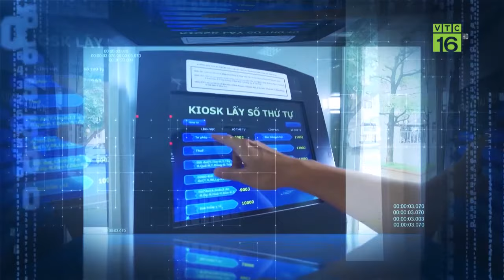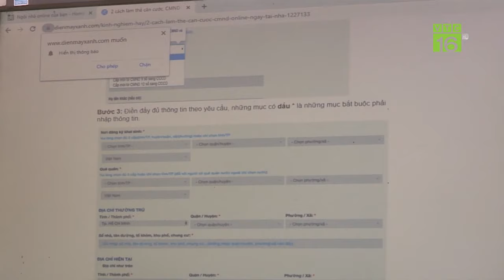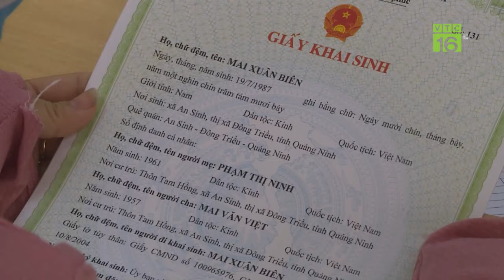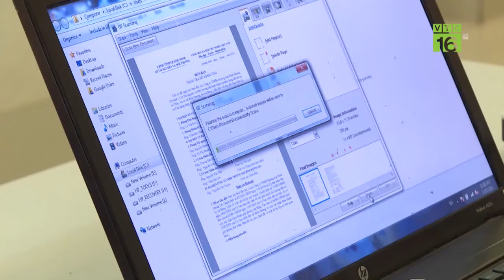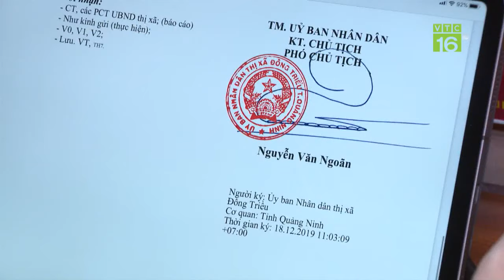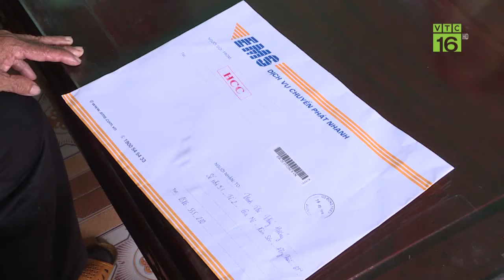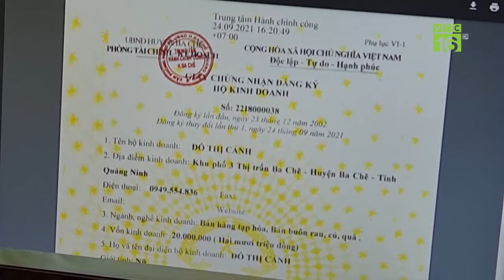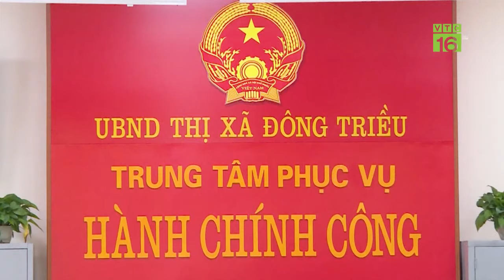Đưa dịch vụ công trực tuyến vào đời sống dân cư | Nông thôn mới VTC16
VTC16 | Để phục vụ chuyển đổi số quốc gia, Hà Nội xác định rõ trách nhiệm khi được Chính phủ chọn làm điểm, làm mẫu theo Đề án 06 của Chính phủ. 25 dịch vụ công trực tuyến thiết yếu đang được Hà Nội hoàn thiện để tích hợp lên Cổng Dịch vụ công quốc gia từ nay đến tháng 5/2022.